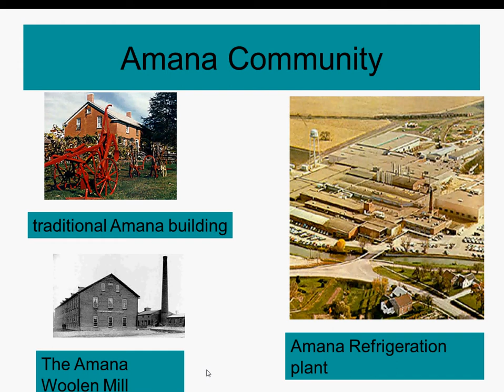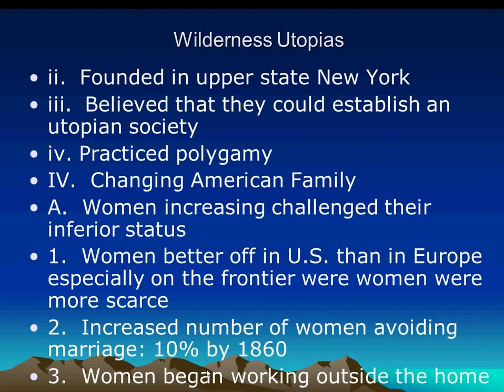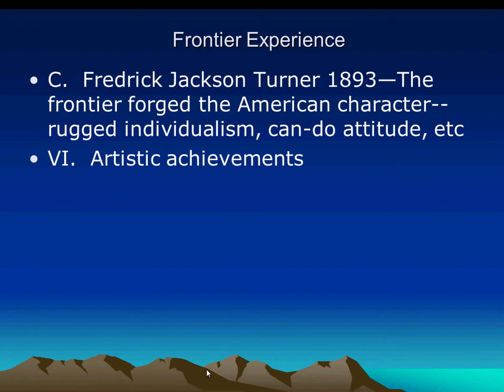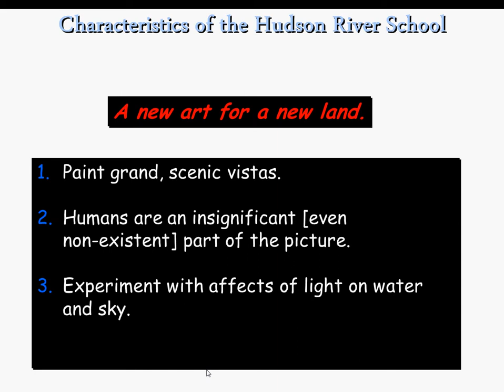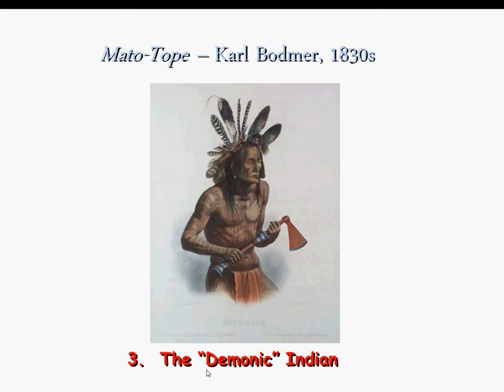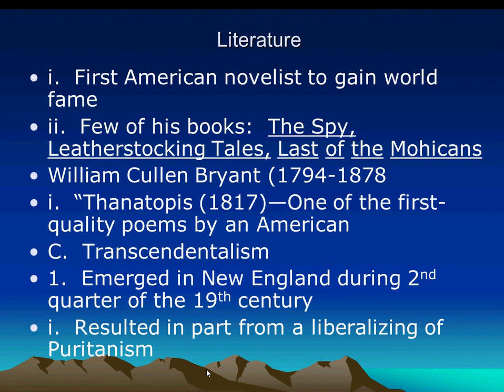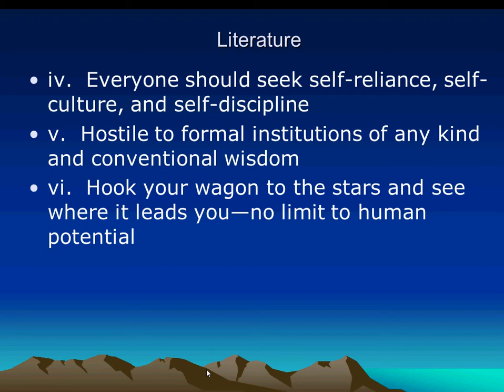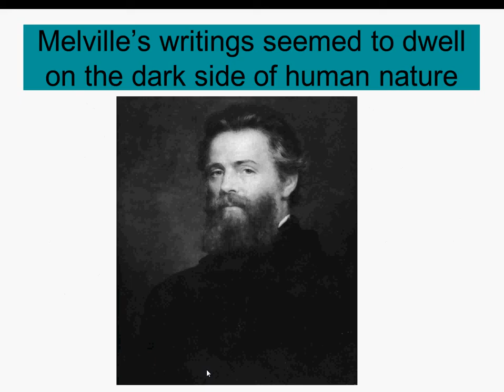Educational Videos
High School educational videos for AP World History and AP US History.